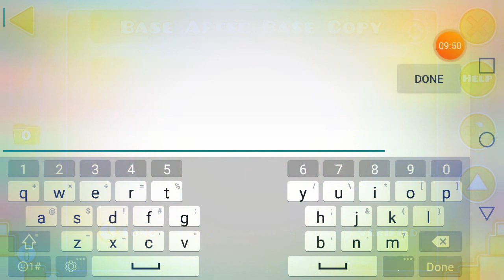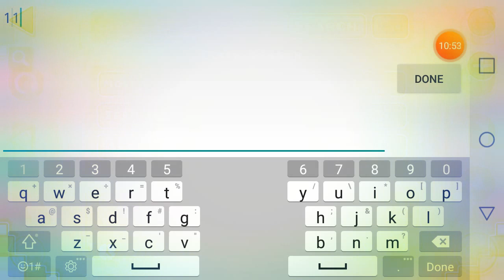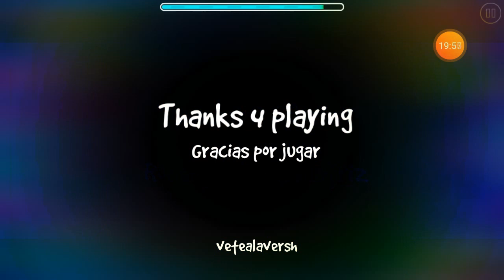Why did i make this just why?